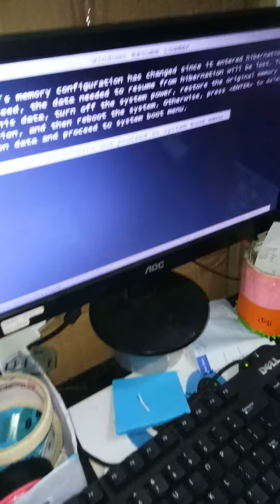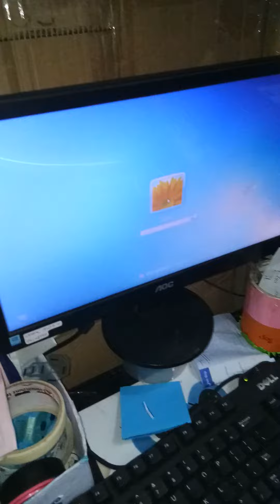ADATA 2GB DDR3 PC10600 Testing on LG MSI G41 Motherboard BIOS